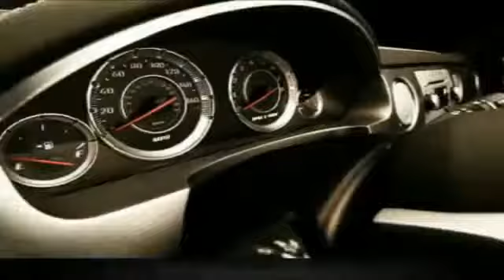2018 Chevrolet Traverse Homewood IL 18874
2018 Chevrolet Traverse LS

18033 Halsted ST.